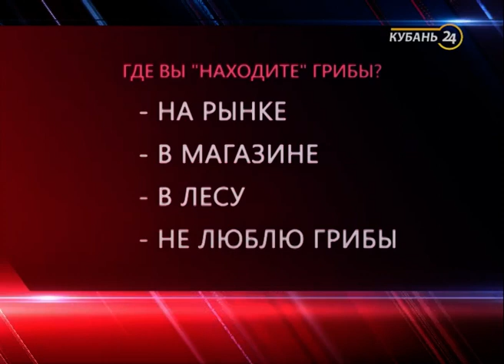«Через край»: грибной сезон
В программе «Через край» 24 сентября говорили о грибах.

В Краснодарском крае растет около 20 съедобных видов грибов. На Кубани есть, что собирать. После осенних дождей грибники потянулись в лес.

Как уберечь себя от отравления и какие грибы собирать? Какие районы наиболее богаты грибными полянами? В программе «Через край» также коснулись грибного бизнеса, обсудили технологии выращивания, производства и реализацию.